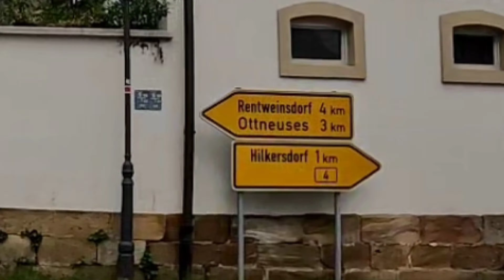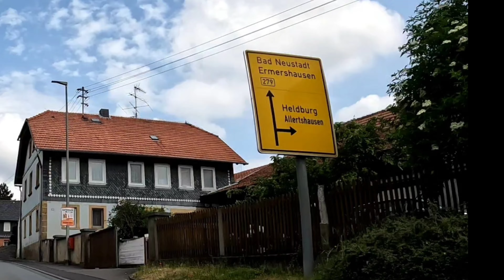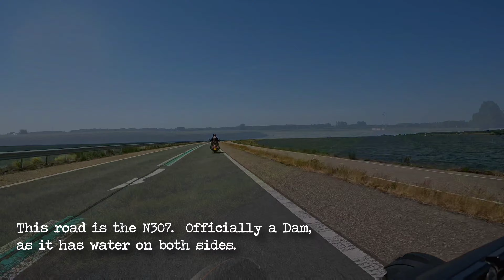Altmunster (A) to Amsterdam (NL) Discovering Germany on a Canam Ryker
The route home.